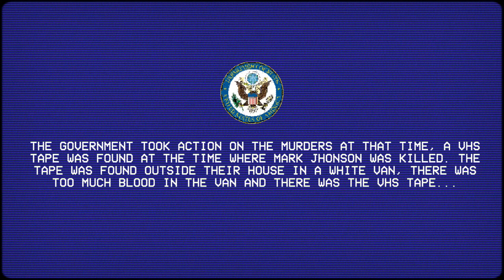The Sacrifice[short horror game] Full 4K Commentary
YOU ARRIVE AT YOUR HOUSE, AFTER A FEW DAYS YOU FIND OUT THAT A KILLER IS LOOSE IN YOUR NEIGHBORHOOD WHAT YOU DON'T KNOW THAT THE KILLER IS GOING TO ---